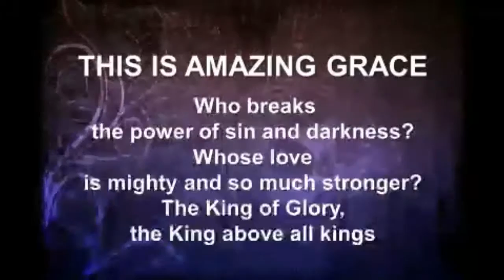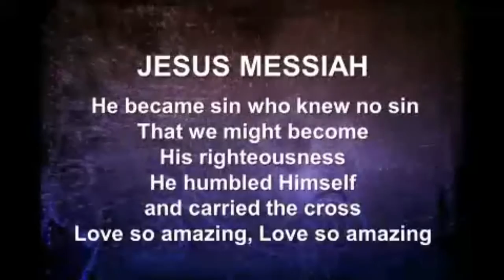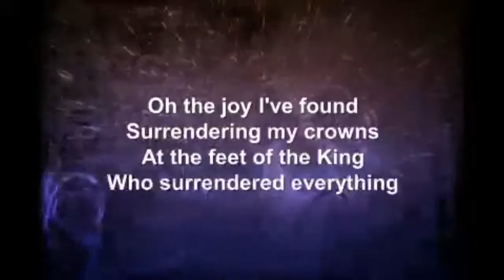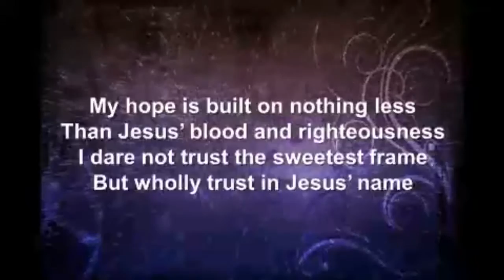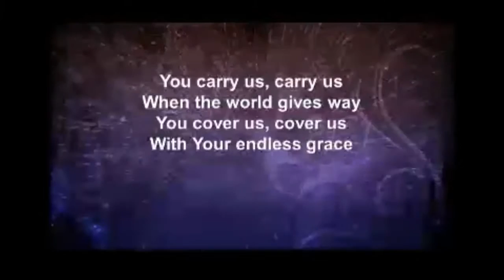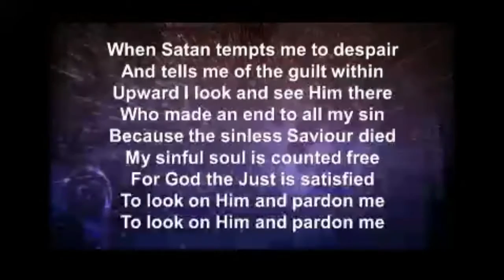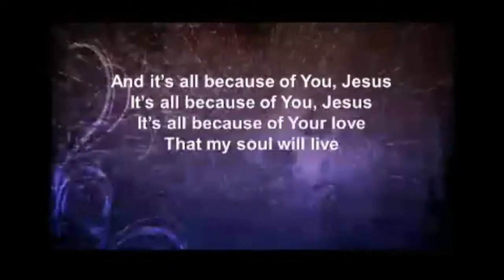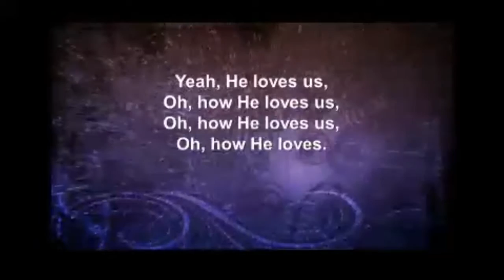2-18-17 Worship Set